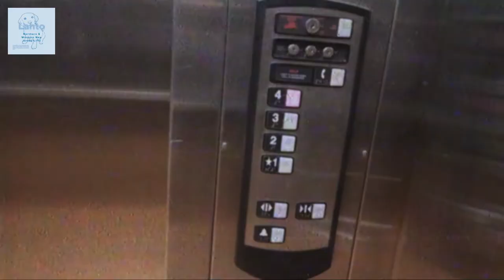KU Union Township (CAS) Trailer: Rough 2005 330A